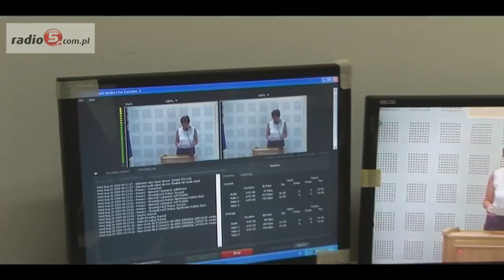Suwałki: Pierwsza sesja radnych on-line